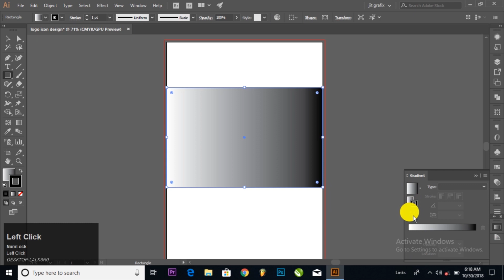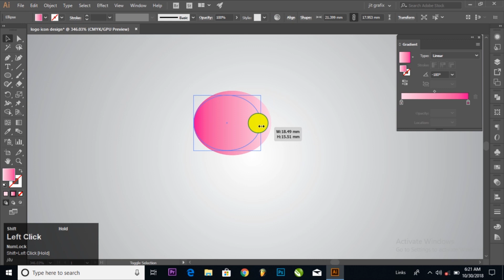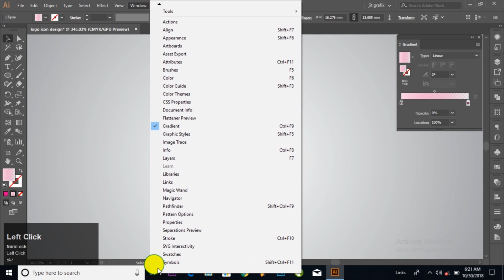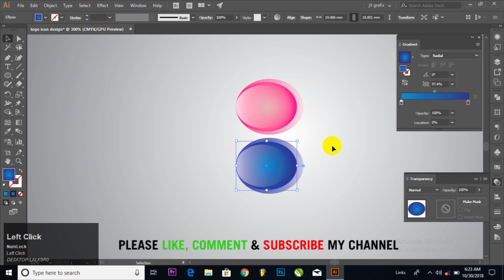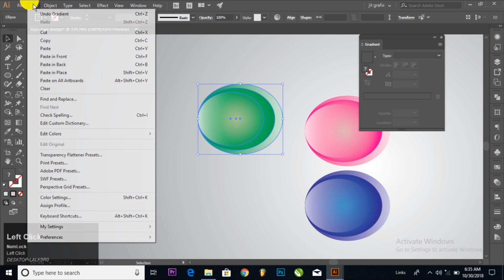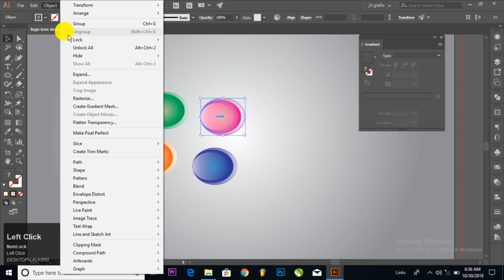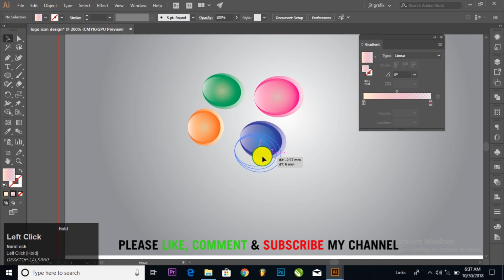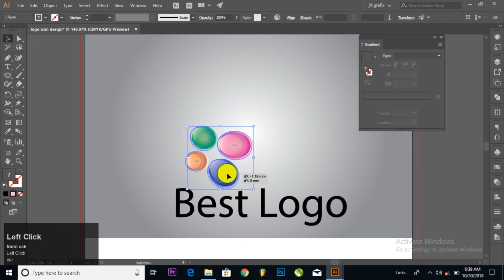Gradient effect Circle logo Ideas | logo design Maker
You will learn how to create logo symbol design tutorial in Adobe illustrator cc. Please see complete video to learn how to design 3d logo symbol.

• Flex Design
• Billboard Design
• Banner Design
• Photoshop photo Manipulation
• Poster Design
• Flyer Design
• Movie Poster
• Business Card
• Roll up banner
• Book Cover
• Brochure design

Logo | Business | Design | Icon | Logo design | Circle | Retro | Globe | Icons | Color |Logos | Illustration | Circle logo | Symbol | Identity | Business icons | Sphere Colour